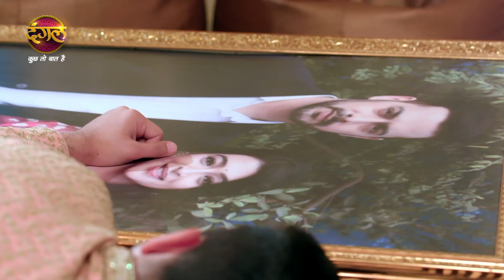Rang Jaun Tere Rang Mein | रंग जाऊं तेरे रंग में | ध्रुव ने उठाया धानी के धोखे पर सवाल! | Highlights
Dhruv Questions Dhani's Deception

Watch the Dangal TV channel from the comfort of your home on:
DD Free Dish: Channel No. 29
Videocon D2H: Channel No. 109
Dish TV: Channel No. 119
Airtel Digital TV: Channel No. 125
Tata Sky: Channel No. 177